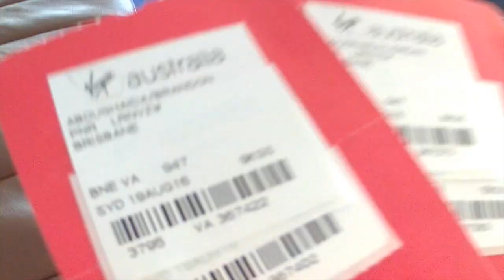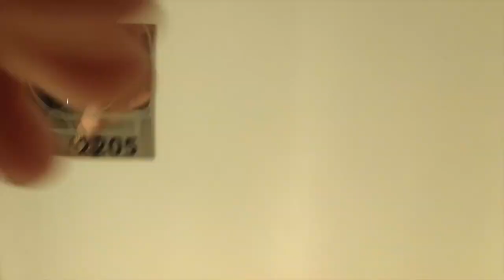Take Two - Closer (The Chainsmokers Cover)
Girl, your dad said he always hated my music but show him this..
This is what we got up to in Queensland.

Facebook.com/officialmusictaketwo